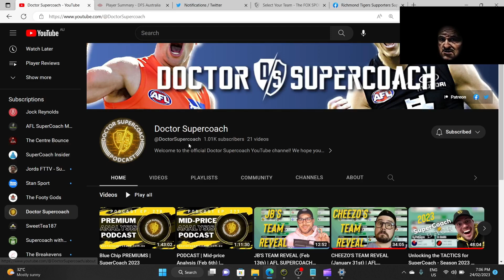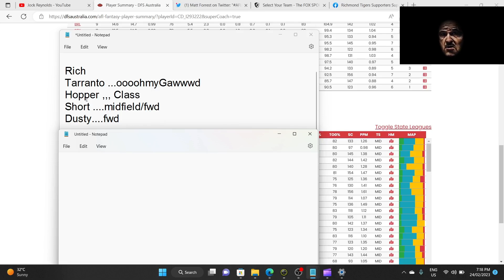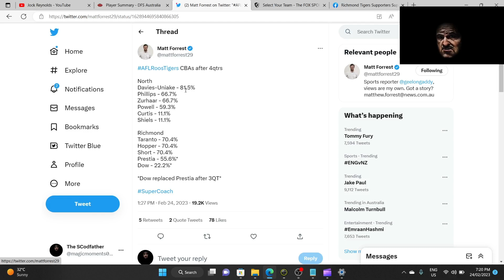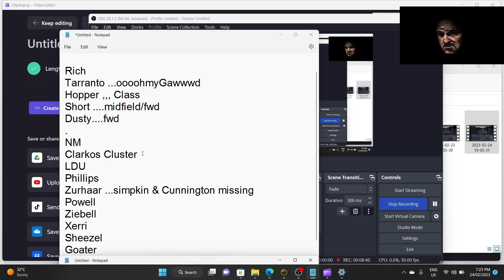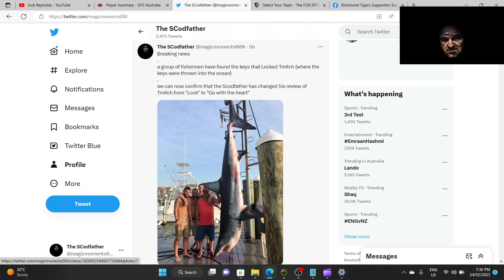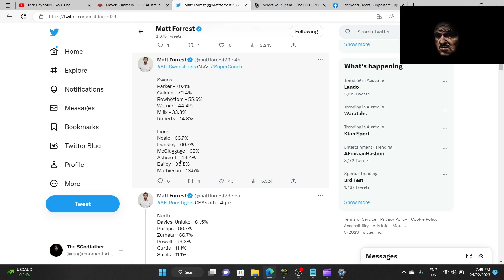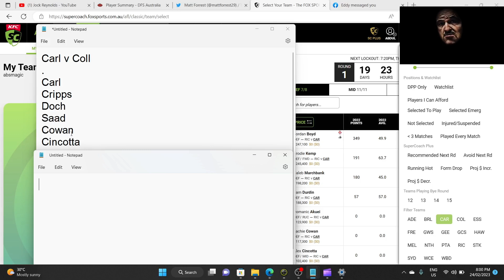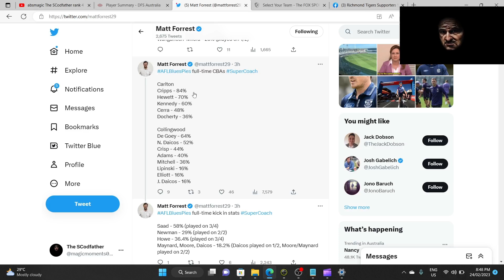Practice Game analysis, week 1 Rich, NM, Syd, Brisb, Coll, Carl, AFL Supercoach 2023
3 games reviewed from week 1 of practice games
Richmond, Nth Melbourne, Collingwood, Carlton, Brisbane,  Sydney